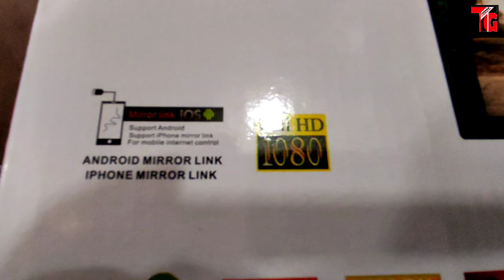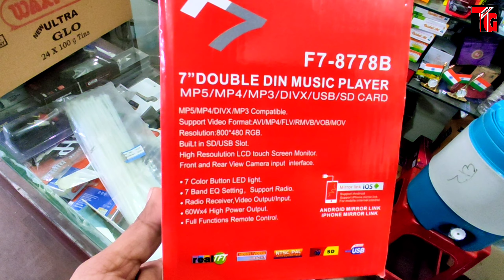2021 Maruti Suzuki Eeco Star | Best 7 inch Touch Screen System | Unboxing and Review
2021 Maruti Suzuki Eeco Star | Best 7 inch Touch Screen System | Unboxing and Review

Tushar Guruji
Mobile no
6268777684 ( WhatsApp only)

तुषार गुरुजी
हमसे संपर्क करने में संकोच न करें
मोबाइल नंबर
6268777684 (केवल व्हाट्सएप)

1. Scorpio Abs Guard and Led Grill

2. Scorpio Bucket seat covers

3 . Scorpio Floor Lamination

4. Scorpio Fog Lamps

5. Scorpio Spoiler

6. Scorpio Towel Seat Covers

7. Scorpio Lates Accessories

8. Scorpio modifications

9. Scorpio Accessories

1. Mahindra Bolero LED Bumper Grill

2. Bolero Armrest Video :-

3. B6 Bolero Floor Lamination :-

4. B6 Bolero Chrome Kit :-

5. Bolero Power Window Installation:-

6. Bolero Alloy Wheels

7. Bolero Central Locking Systems

8. Bolero Di Turbo Full Accessories

9. Bolero Touch Android System

10 Bolero pioneer Speakers

11. Bolero Alloy wheels

12 Bolero Interior gadgets